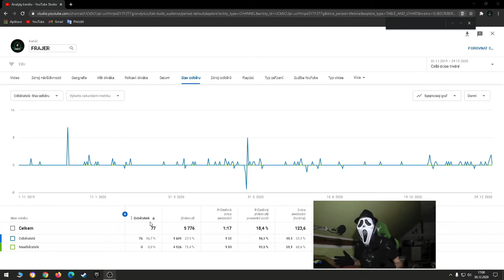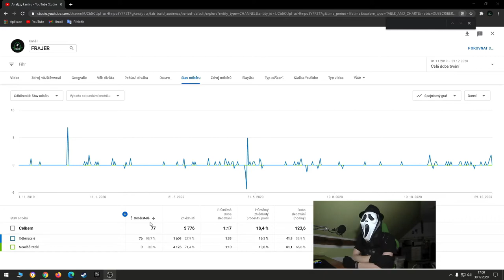ODBĚRPROFRAJERA🙏🏻 | 2020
Jinak si samozřejmě vážím každé podpory! a +tohle video mělo vyjít už 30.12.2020, ale GTA V s kamarády je prostě neodkladné..xD

.Good Friend..Good YouTubeR.
©Fraje®2020